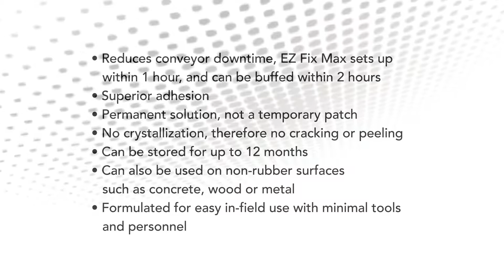Fusion Sept2019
Our newest Fusion products.